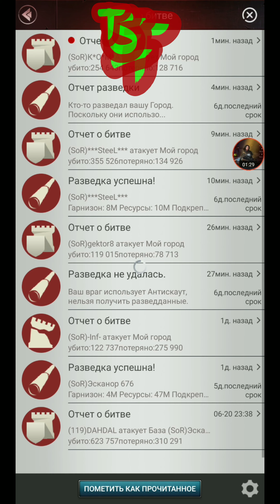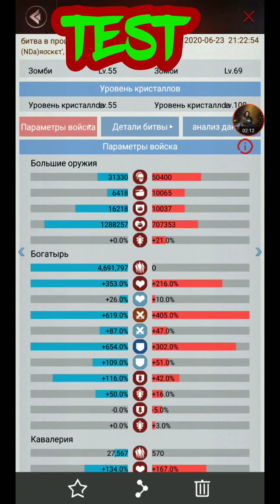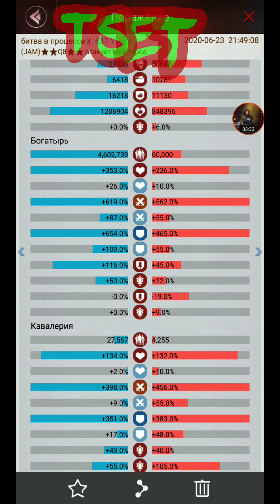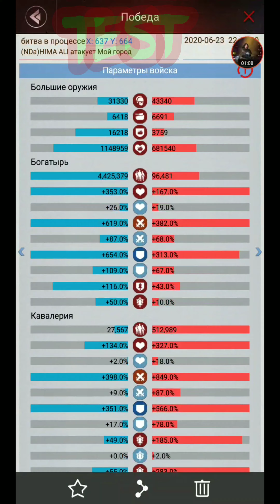Last Empire-WarZ Тест пехоты в обороне без подкрепления/Test infantry defense without reinforcements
Last Empire-War Z... Тест пехоты в обороне без подкрепления/Test infantry defense without reinforcements (600 государство)